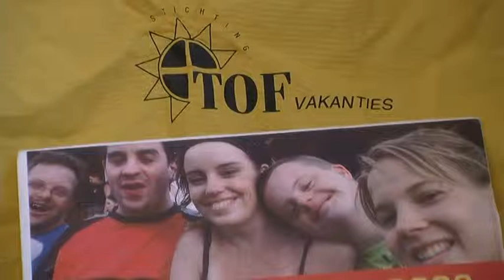GPTV: TOF vakanties bestaat 50 jaar.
TOF-vakanties in Grou viert het 50-jarig jubileum met haar nieuwe reisgids Vakanties 2012. Luieren, zonnen, dansen, zingen en zwemmen staat er op de omslag en dat zijn de kernwoorden van de vakanties van TOF. Vakanties afgestemd op de mogelijkheden van mensen met een verstandelijke beperking. De gelikte reisgids en het jubileum waren voor ons reden om eens te gaan praten met Jan Meindert Bron van TOF.